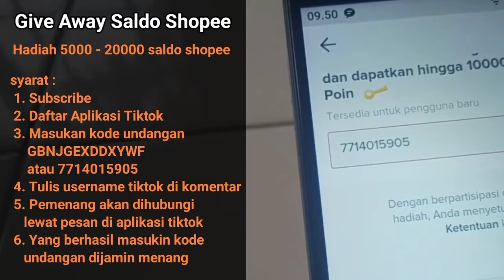Jawaban Tantangan Harian Shopee Tebak Kata Hari ini 13 Februari